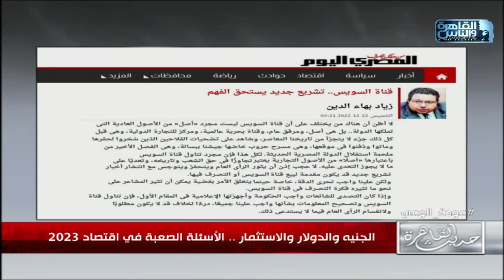حديث القاهرة| الجنيه والدولار والاستثمار .. الأسئلة الصعبة في اقتصاد 2023